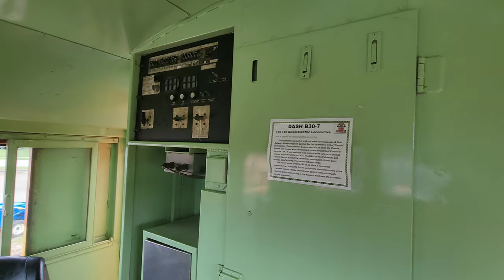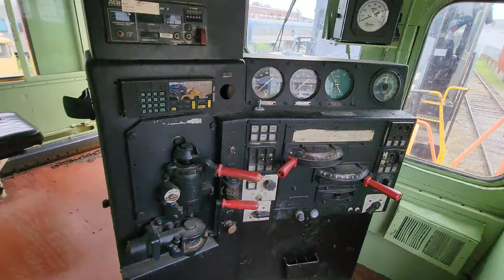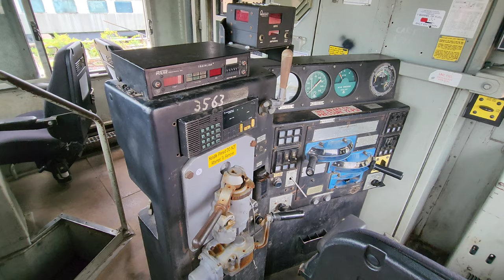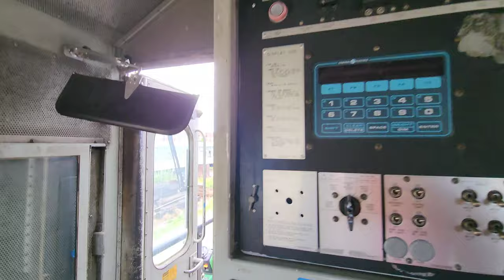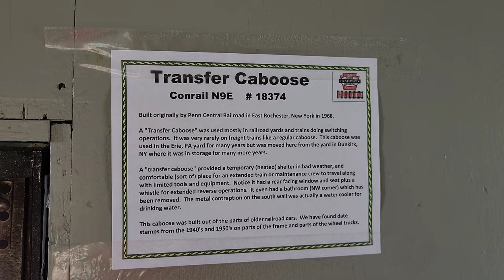Catching & Checking Out Trains At The Lake Shore Railway Museum - North East, PA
Catching & Checking Out Trains At The Lake Shore Railway Museum - North East, PA. Enjoy a a little look around some old locomotives on display at this wonderful little museum in the historic town of North East, PA in Erie County. The museum itself features artifacts from railroads past and on the outside, old coach cars, locomotives, cabooses, and more are there for you to see. On the back deck, you can catch trains on the CSX and NS lines. If you're able to, you can catch trains on the livestream on the museum's youtube! If you visit, you'll be able to find yourself on their cameras if you go to the right spots!